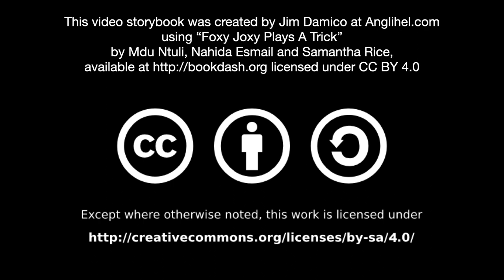[5.0] - Foxy Joxy Plays a Trick - (read aloud video story book @ Anglihel.com)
Foxy Joxy Plays A Trick
by
Margot Bertelsman (Editor)
Mdu Ntuli (Illustrator)
Nahida Esmail (Writer)
Samantha Rice (Designer)

Foxy Joxy, a sly fox, sells watermelons. One day he has a clever idea. The animals were not happy. What will they do to teach him a lesson?

Read by Kathy Shepard

"Foxy Joxy Plays A Trick" by Margot Bertelsman, Mdu Ntuli, Nahida Esmail, Samantha Rice